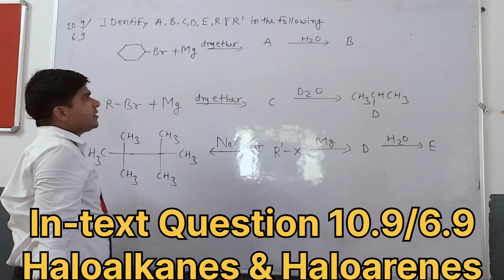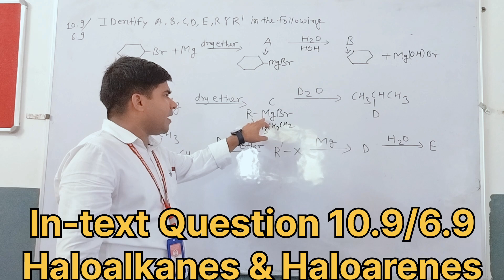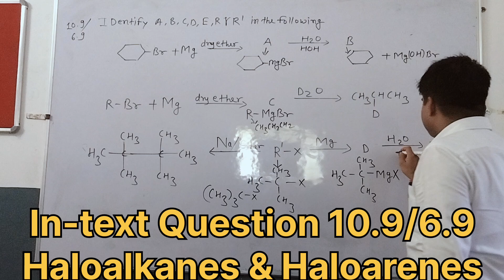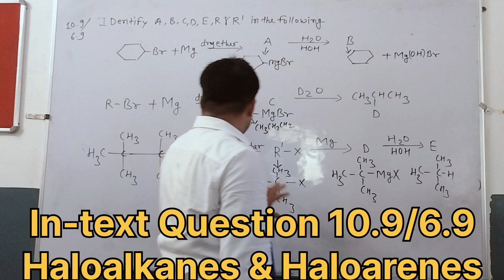In-text Question Class 12th 10.9/6.9 Chemistry Haloalkanes & Haloarenes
Ncert# Chemistry # in-text Question # Solution # Haloalkanes &
 Haloarenes